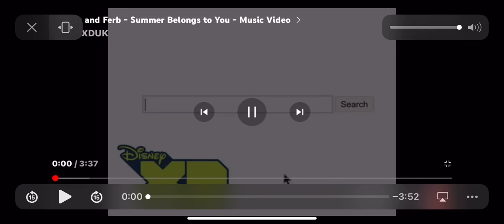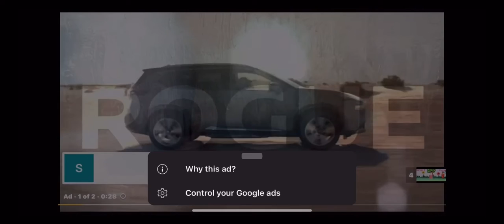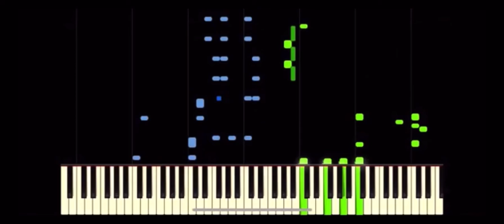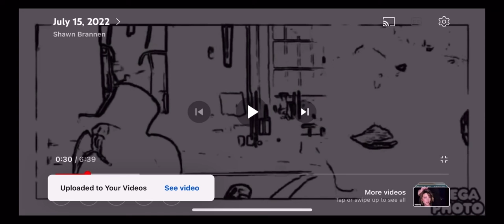November 11, 2022